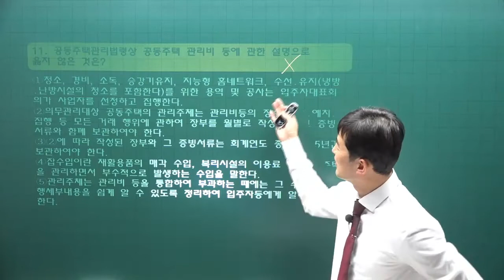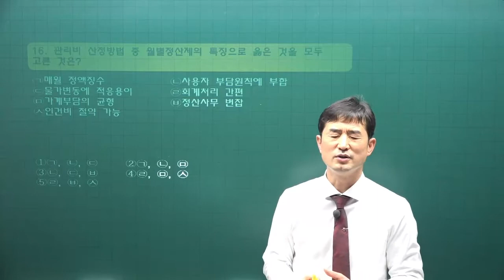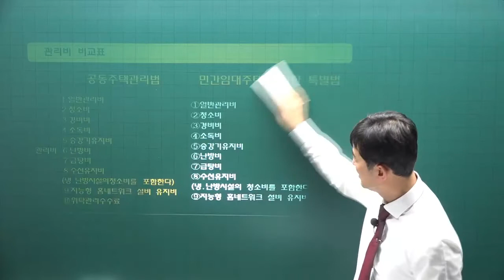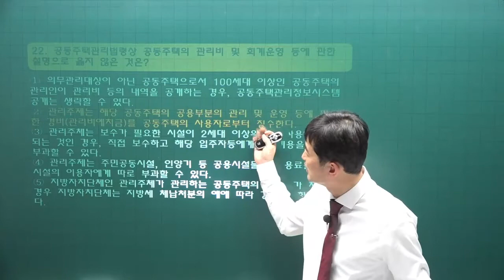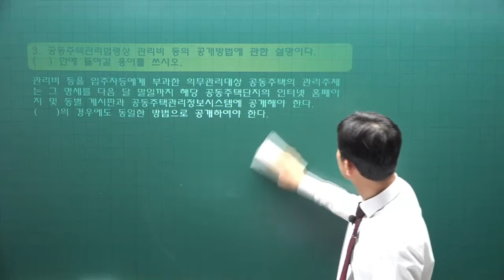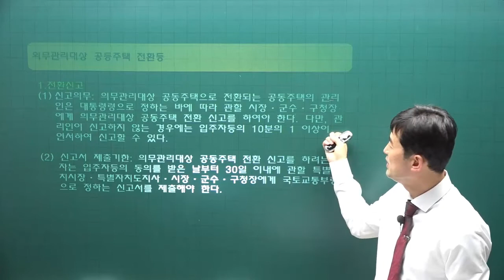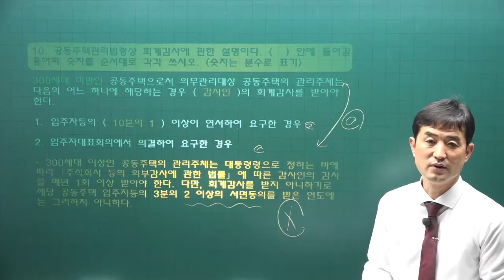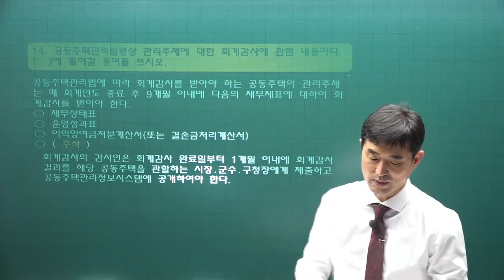[주전무] 2022년 주택관리사 관리실무 기출풀이과정 14강